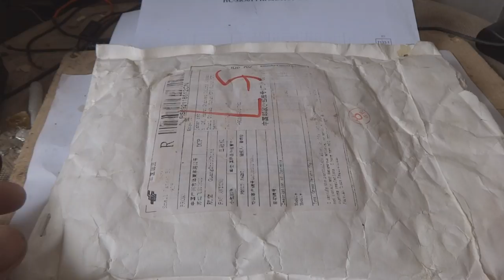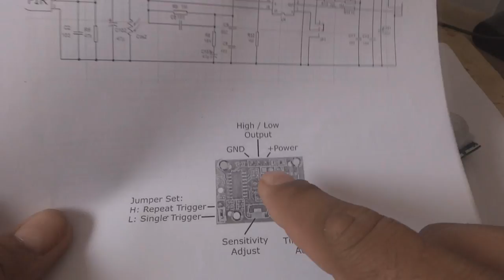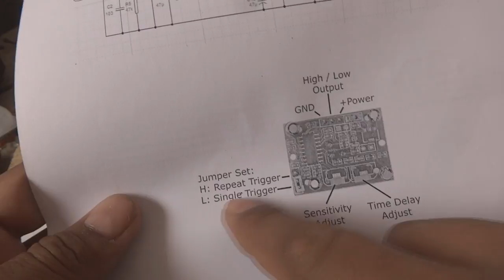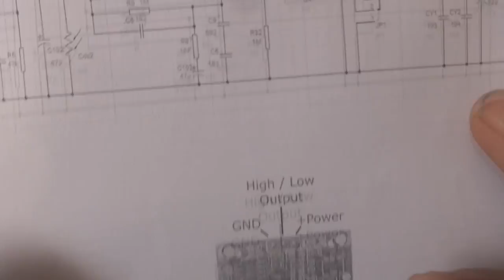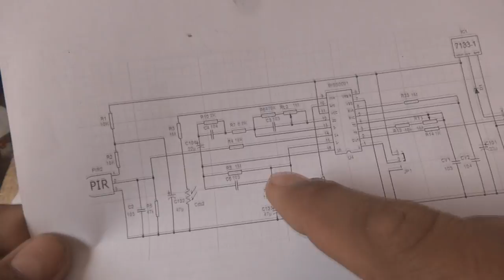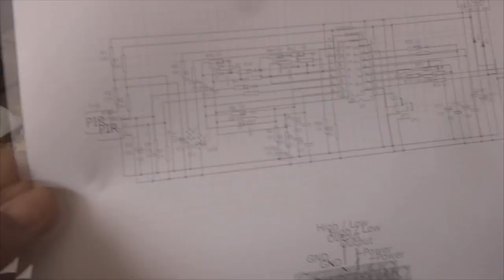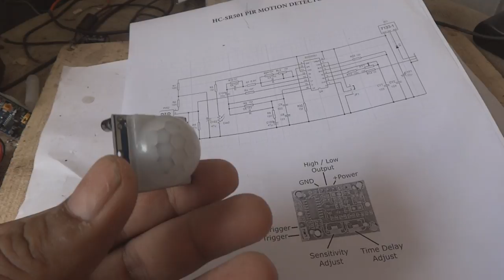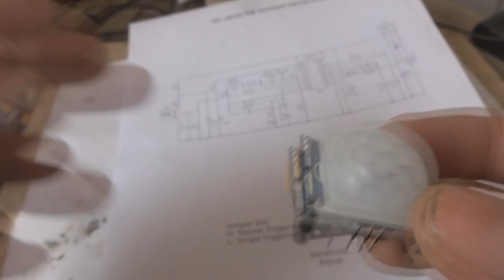Motion sensor module. PIR sensor module Hindi Urdu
Here in this video you will get knowledge about pir sensor. We will discuss the connections details of pir sensor. We will see the details of motor sensor light here in this video. We will also look in motion sensor. Later on we will discuss pir sensor as light sensor. We will see in next videos pressure sensor, infrared temperature sensor and ir proximity sensor. Also we will make some circuit for motion sensor porch light control.